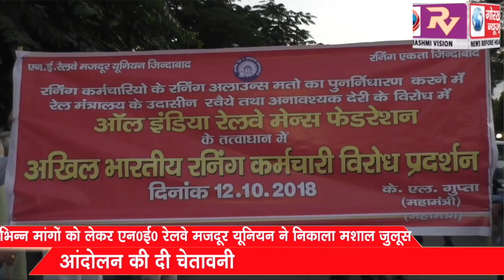विभिन्न मांगों को लेकर एन0ई0 रेलवे मजदूर यूनियन ने निकाला मशाल जुलूस, आंदोलन की दी चेतावनी